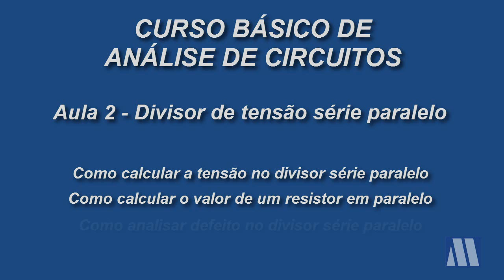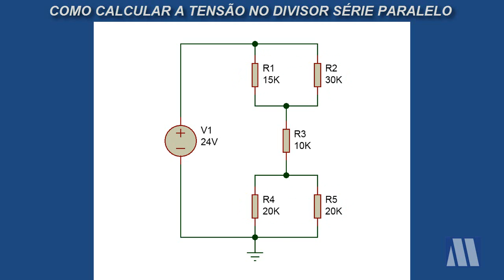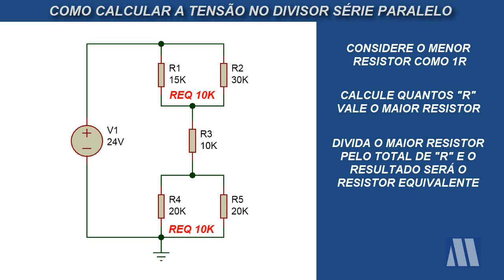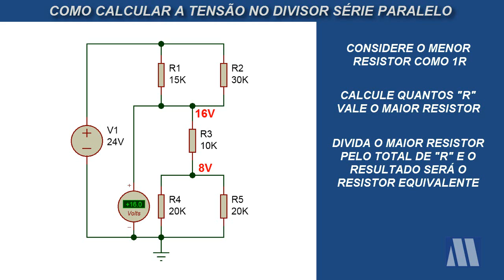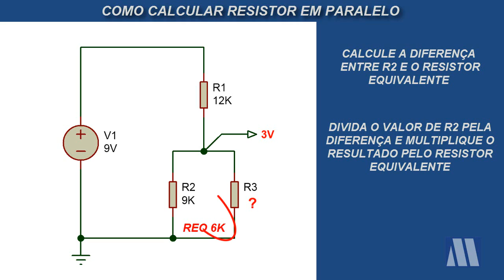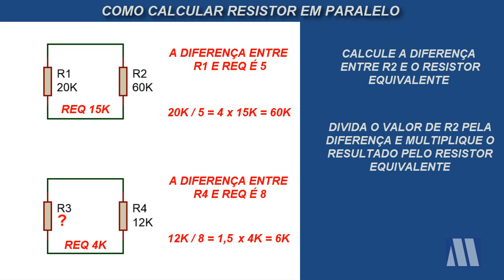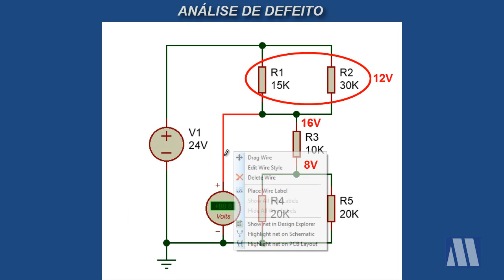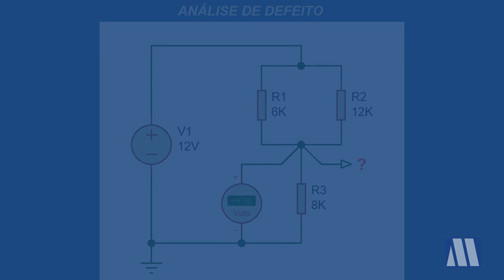Curso de Análise de Circuitos - aula 2 - Divisor de tensão série paralelo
Como calcular a tensão no divisor série paralelo, como calcular resistor em paralelo e como analisar defeito no divisor série paralelo.